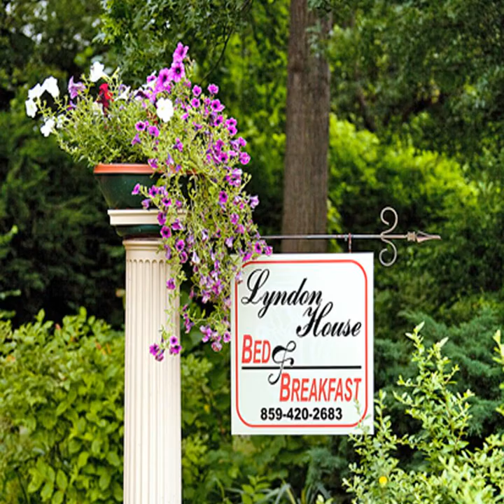Lyndon House Bed & Breakfast - Lexington (Kentucky) - United States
Lyndon House Bed & Breakfast hotel city: Lexington (Kentucky) - Country: United States

This unique bed and breakfast in Lexington features a daily home-made breakfast, Victorian décor and individually styled rooms with 11-foot ceilings. Keeneland Race Course is 6.8 miles away.

 -- Le Lyndon House Bed & Breakfast est un bed and breakfast unique dans Lexington et propose un petit-déjeuner fait maison. Il affiche un décor victorien et des chambres décorées individuellement avec des plafonds hauts de 3,35 m.

 -- Este singular establecimiento de tipo alojamiento y desayuno se encuentra en Lexington, a 11 km del hipódromo Keeneland.

 -- 这家位于列克星敦的独特的住宿加早餐酒店提供家常早餐、享有维多利亚风格装潢且风格各不相同的客房以及11英尺高的天花板，距离Keeneland马场有6.8英里远。  每间客房都拥有古董家具和花卉床上用品，都提供免费无线网络连接、有线电视和DVD播放机，一个休息区和宽敞的浴室。  客人可以在前厅的壁炉旁或在设有6英尺高的窗户的阳光室放松休息。花园和室外露台也提供轻松的环境。  每天早晨提供由业主烹制的新鲜咖啡和美味早餐。  Lyndon House Bed &...

 -- Отель типа «постель и завтрак» в Лексингтоне располагает индивидуально оформленными номерами с 3-метровыми потолками и викторианским декором. Ежедневно гостям подают домашний завтрак.

 -- يقع هذا المبيت والإفطار المميز في مدينة ليكسينغتون، ويوفر وجبة إفطار محلية يومية وديكور فيكتوري وغرف على الطراز الفردي مع أسقف بطول 30 سم. كما يبعد مضمار سباق كيينيلاند مسافة 10.9 كم من هناك.